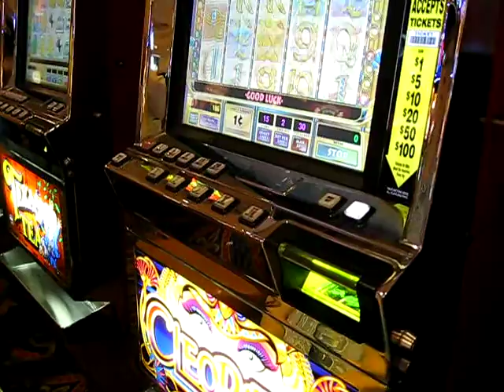Las Vegas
Valley pf Fire State Park